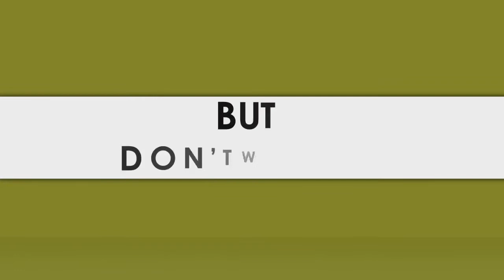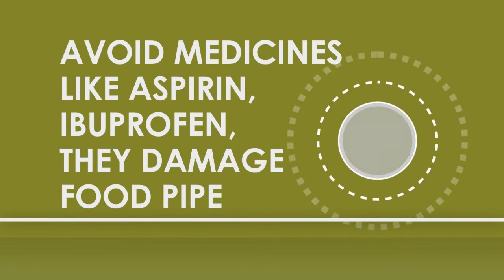Gerd - Complications of Gerd and how to manage Gerd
Film about complications of Gerd and how to manage Gerd